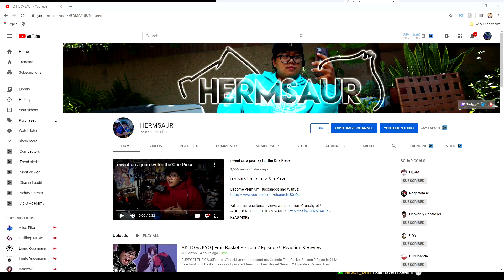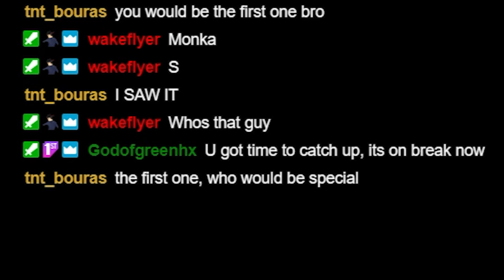i dont react to black clover.. what u mean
i dont know what u r talking about

PATRONS

($5)
Brandon
Nikki "Taco Chan" Green

($10)
Peach Villacarlos
GreenHX
Jamie (Kemmilyn)
Trevor "Gremmon" Hammon
WNxFreshmen

Equipment:
Main Camera